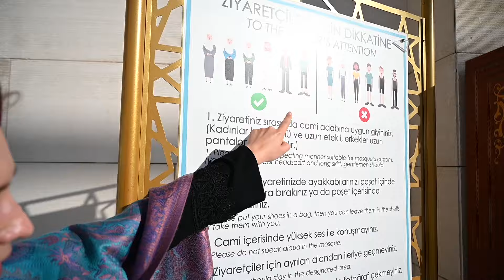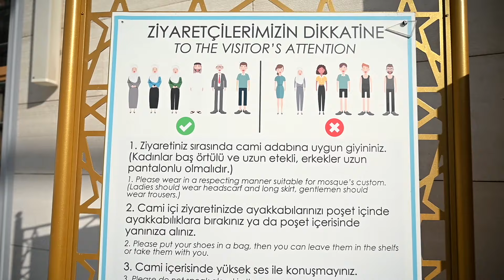PORQUÉ LAS MUJERES DEBEN VESTIRSE ASÍ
Nos encontramos en Turquía, en la ciudad de Estambul, dónde podemos encontrar más de 3,000 mezquitas, y en este video les platicaré porque las mujeres musulmanas deben vestirse sin enseñar algunas partes de su cuerpo.

Todo lo que les platicaré en este video lo hago con mucho respeto hacia los musulmanes y la cultura, vine a este hermoso país para aprender y conocer su forma de vivir.

Nos encontramos en un país donde la mayoría de las personas son musulmanas y hoy nos adentraremos en su cultura y aprenderemos más de cómo viven ellos la religión, a demás, visitaremos algunas de las mezquitas más importantes, grandes e impresionantes de Estambul.

También visitaremos la mezquita más grande de toda Turquía, visitaremos la Mezquita de Camlica que tiene tan solo dos años de inaugurada y tiene una capacidad de 40,000 personas.

Espero que disfruten este video y espero sus comentarios, los estaré leyendo.